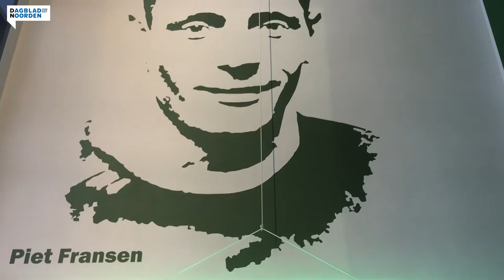Arjen Robben, Tonny van Leeuwen, Martin Koeman en Piet Fransen vereeuwigd in appartementencomplex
Aan de Groningse Zaagmuldersweg bouwde woningcorporatie Nijestee een appartementencomplex 72 sociale huurwoningen. Vroeger stond op deze locatie het Oosterparkstadion van FC Groningen. om de oude voetbalhelden te eren, werden maandagmiddag vier portretten onthuld.